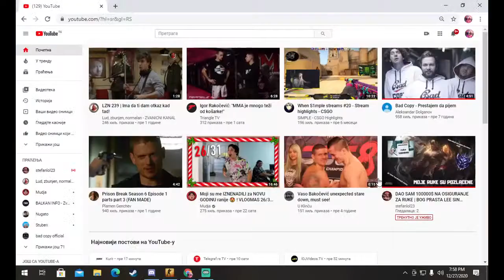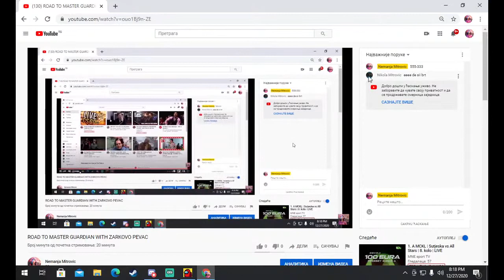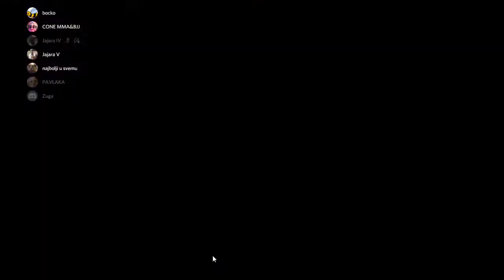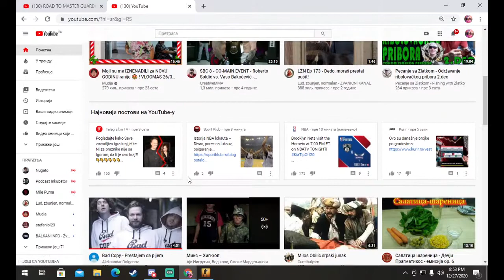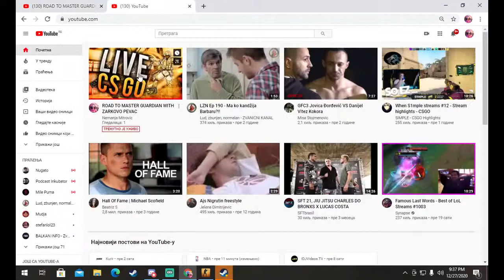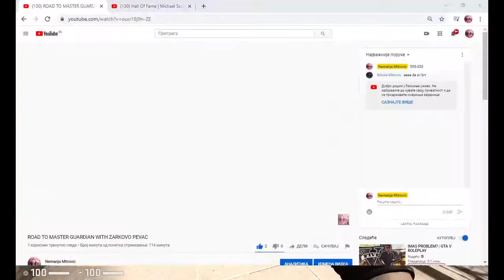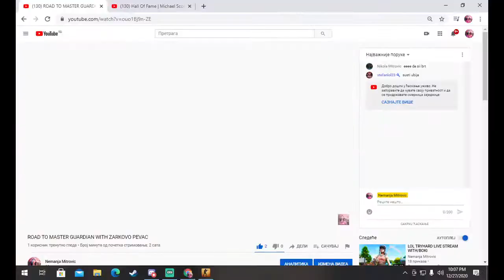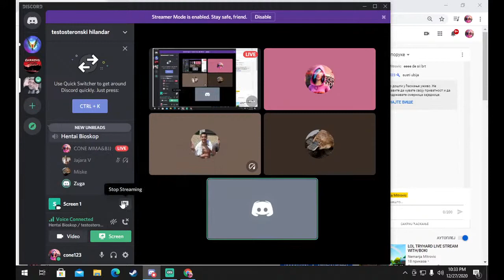ROAD TO MASTER GUARDIAN WITH ZARKOVO PEVAC